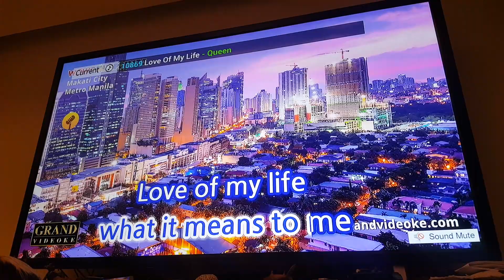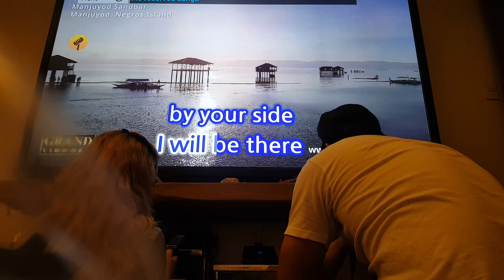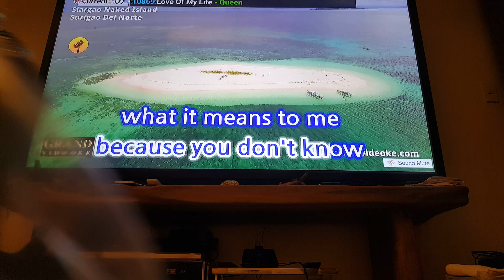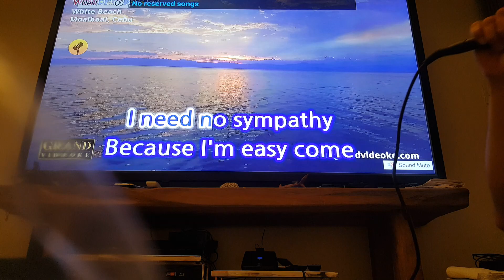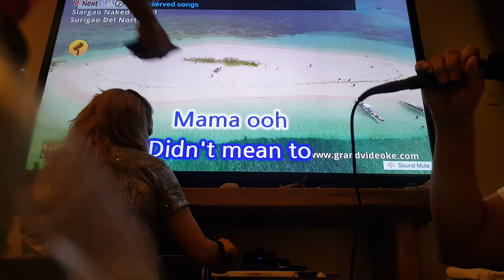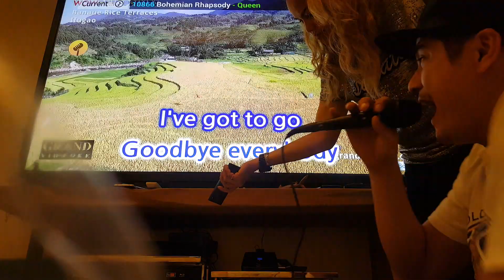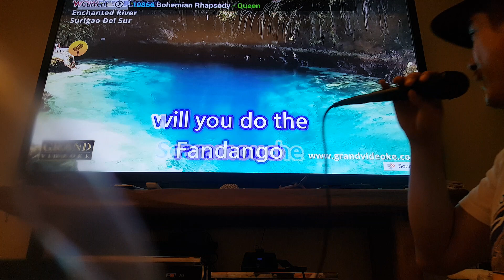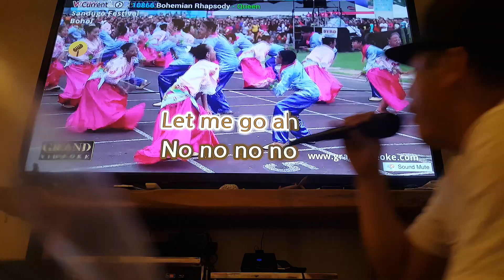Testing Doc Roy's Grand Videoke Symphony 3 SE PRO [LOVE OF MY LIFE/BOHEMIAN RHAPSODY] by QUEEN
Testing Worth 30K Grand Videoke Symphony 3 SE PRO [LOVE OF MY LIFE/BOHEMIAN RHAPSODY] by QUEEN - Freddie Mercury

Grabe sumakit lalo lalamunan ko putek na yan ang taas. haha... 😂 pasensya na nag full memory ang phone kaya putol... hehe... 🤣

Abangan  nyo nalang ang full version pag na perfect ko na po kung ma perfect ko. parang malabo.. hahaha... 😂